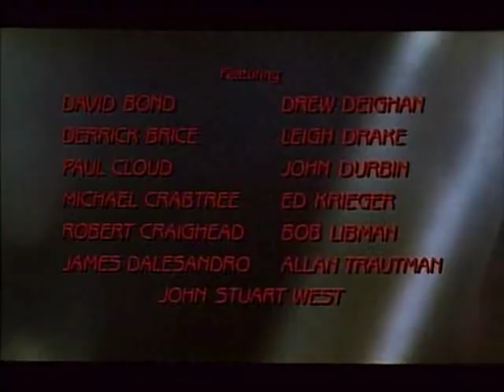Trioxin Theme with Original Credits (The Return of the Living Dead)